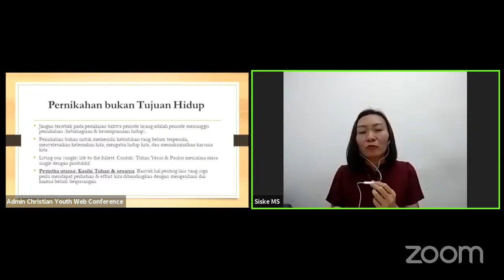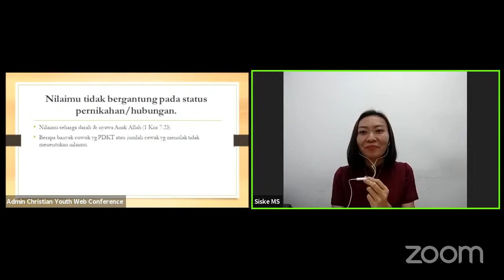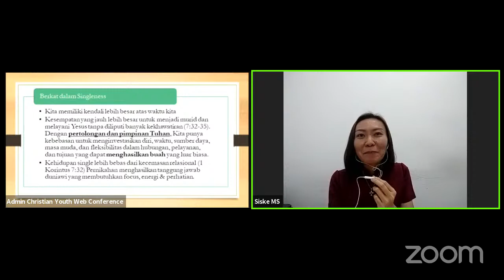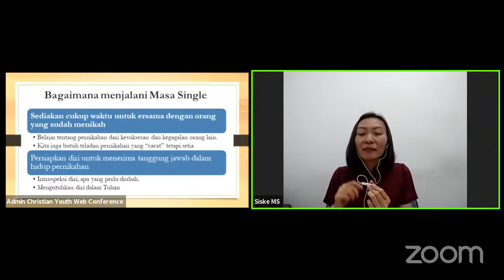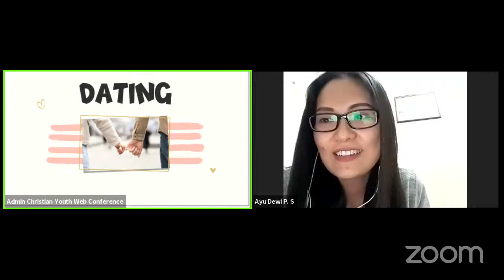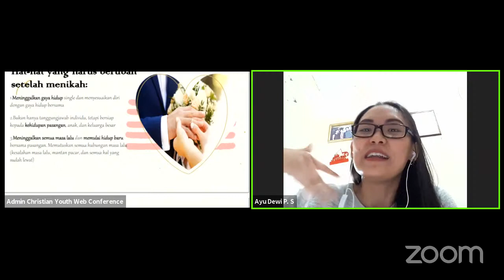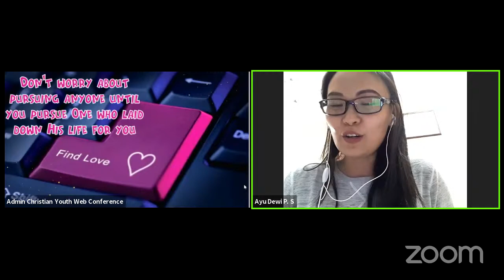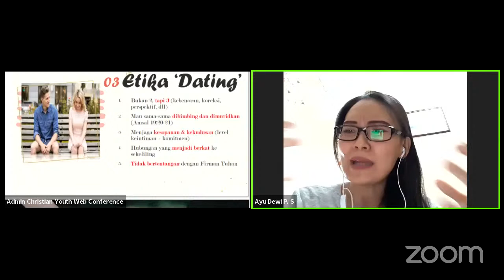Single or Dating Perspective